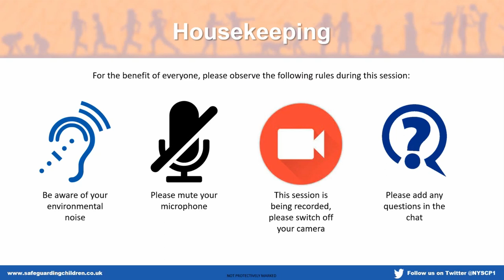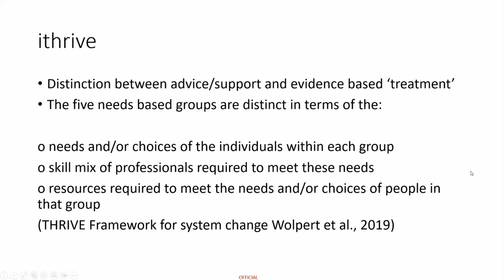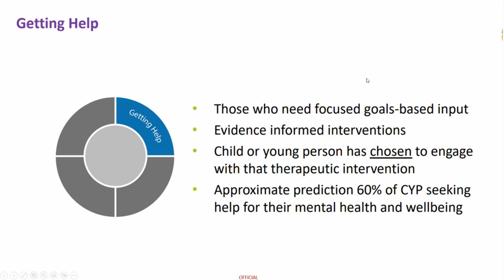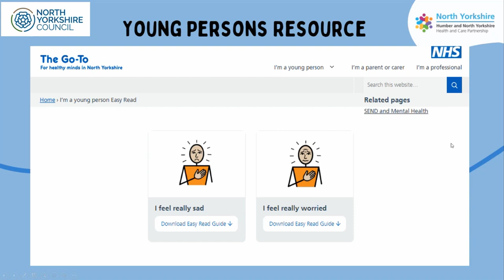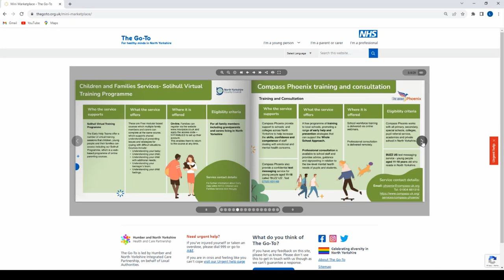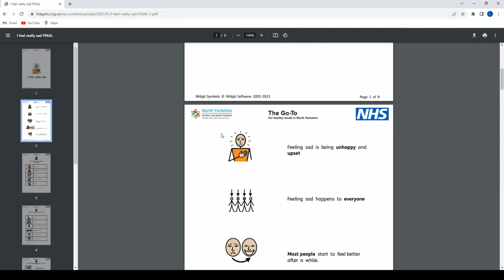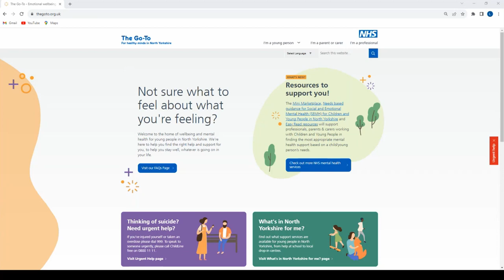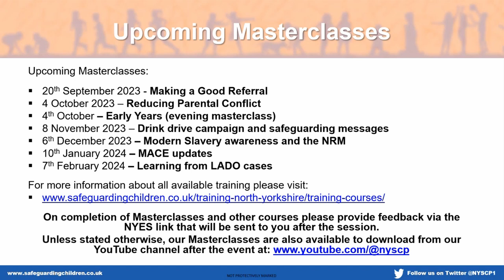Social, Emotional and Mental Health Masterclass - September 2023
The purpose of this session is to share information about support and the services available in North Yorkshire for children and young
people’s social and emotional mental health (SEMH), with guidance on how to access them using the Mini Marketplace and the Needs
Based Guidance for SEMH resources.

Outcomes

Delegates will gain enhanced knowledge in relevant issues, changes in legislation, practice and guidance as well as learning from audits and reviews

Audience

Anyone working / volunteering with children young people and their families across North Yorkshire with the view to help you keep up to date with current developments surrounding safeguarding children